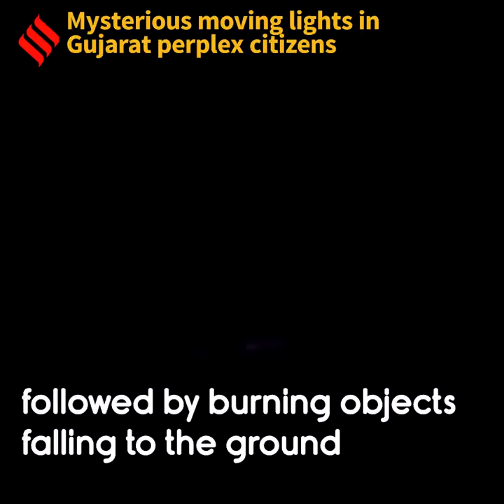Mysterious Moving Lights in Gujarat Perplex Citizens